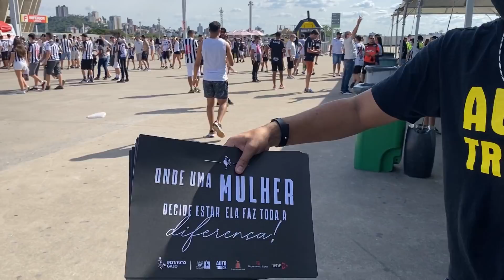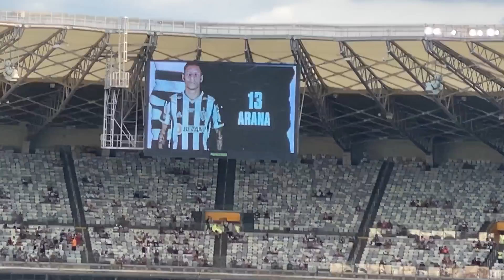VLOG GALO 3x0 CALDENSE | Show na arquibancada!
Mais um e último vlog feito no campeonato ninheiro não sua primeira fase! Ganhamos do Cruzeiro, ganhamos do América e agora vamos para a semifinal contra a própria caldense mais uma vez para poder se sagrar líder do campeonato e ter vantagens nas finais!

Em mais um show da torcida do GALO, mesmo sem a GALOUCURA ainda banida do mineirão, mas com muita música e torcida dos atleticanos.

Gol de Vargas, sasha e hulk!

Abraços Futebol pelo Mundo!